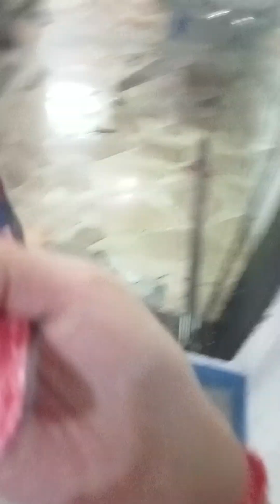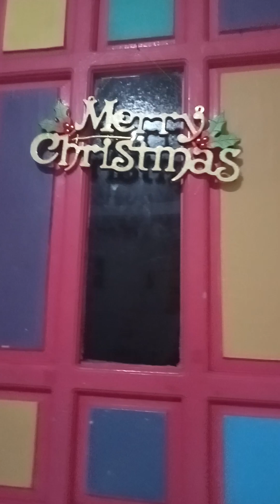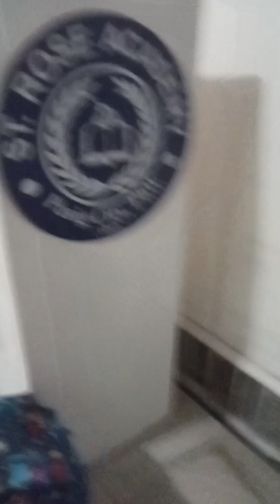Pearl and Read playing